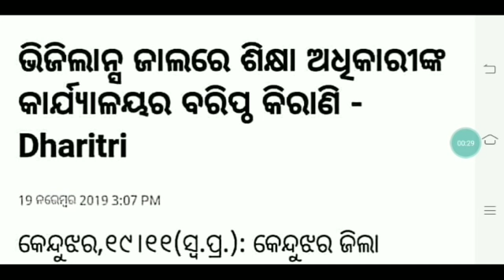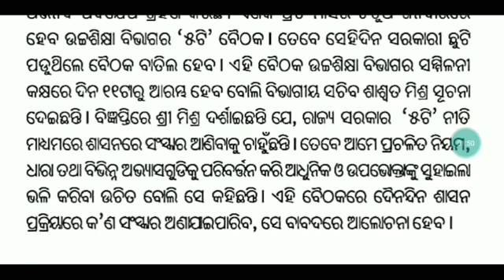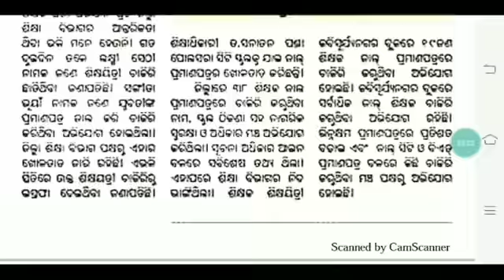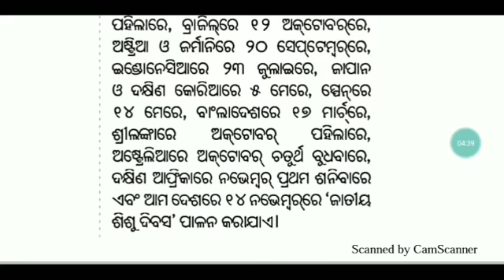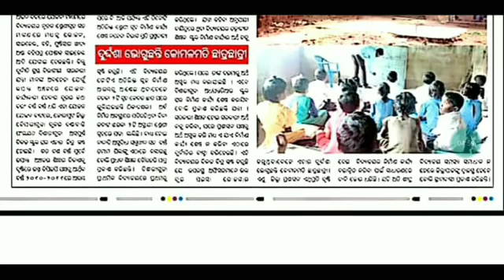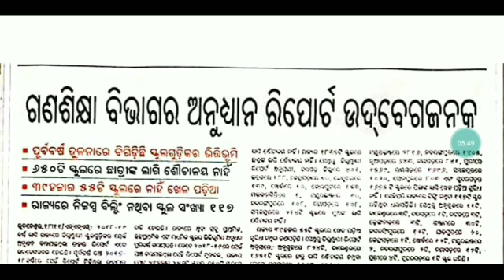ଶିକ୍ଷା ବିଭାଗରେ ପ୍ରତି ମାସରେ 5T ବୈଠକ । ଭିଜିଲାନ୍ସ ଜାଲରେ BEO Office ।।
For coaching assistance contact 👇👇

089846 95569